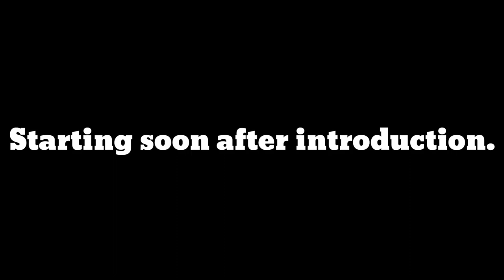IndiathatisBharat 🇮🇳 | 2. The discovery of coloniality and the birth of decoloniality